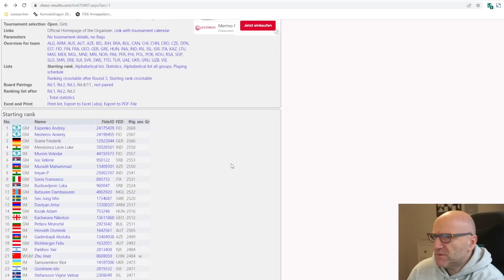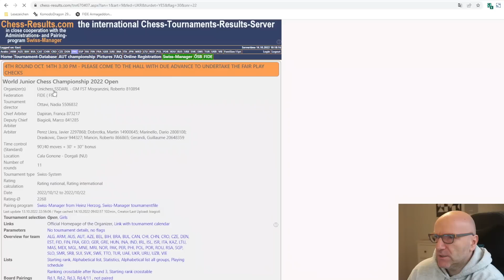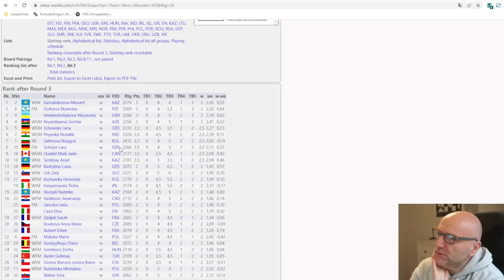Go, Frederik, go!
Vom 12. bis 22. Oktober findet die Junioren-WM in Italien statt. Im folgenden Video analysiere ich den Auftakt für den deutschen Großmeister Frederik Svane.

🛒Meine empfohlenen Schachutensilien bei Amazon*:
📕 Igor Stohl: Garri Kasparovs beste Schachpartien Band 1